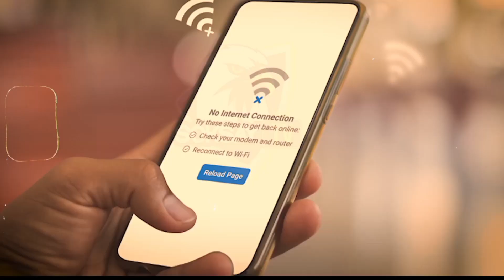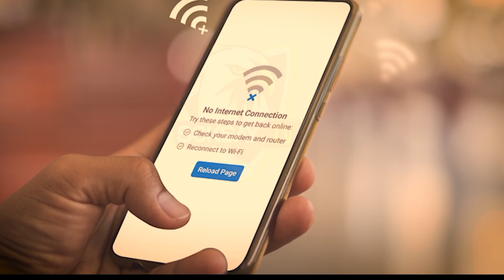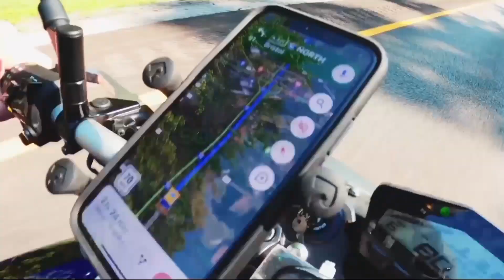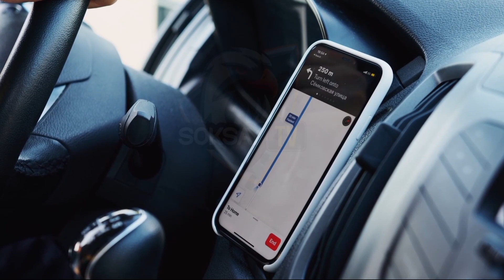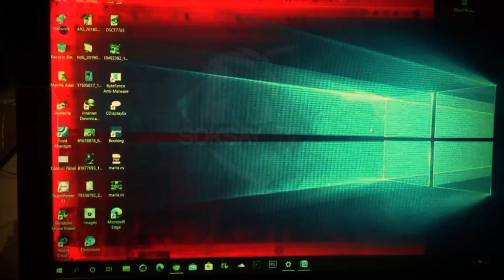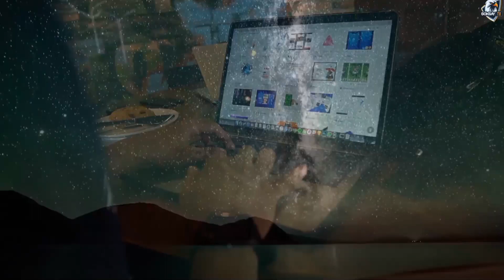SOLAR SUPERSTORM - DAHILAN ng PAGKAWALA ng Internet Connection 😱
NO INTERNET CONNECTION ⚠️ Solar Superstorm- Dahilan ng Pagkawala ng Internet Connection 😱 Panoorin 👇

Mr. Pantas